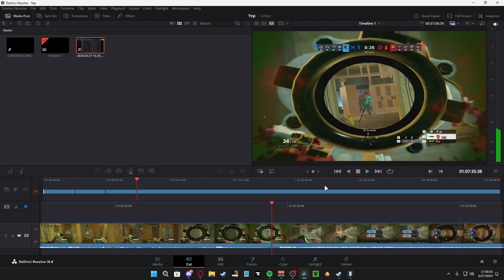No Words For This